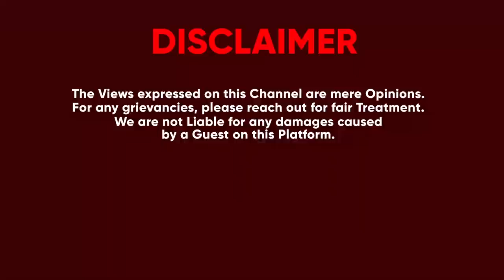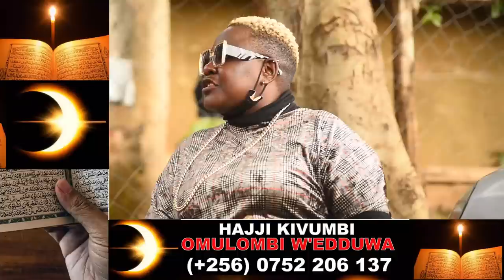FULL FIGURE ATABUSE. OYO MUFERE , ENJAGA EBIZADDE MC CHUMI NE DR CEPHCO MUKOMERA NERA ABATABUKIDDE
TRENDING STORY